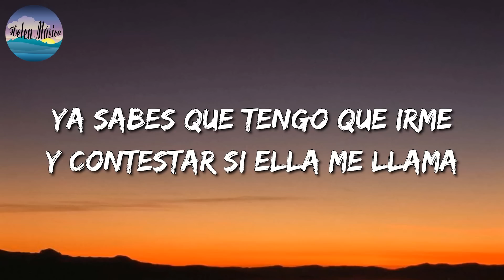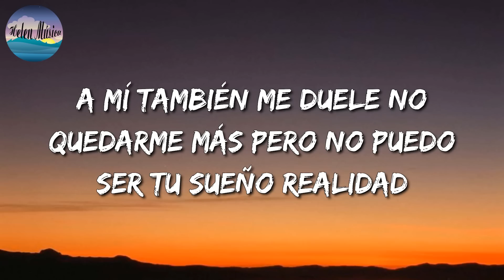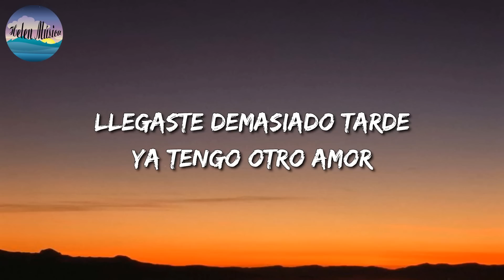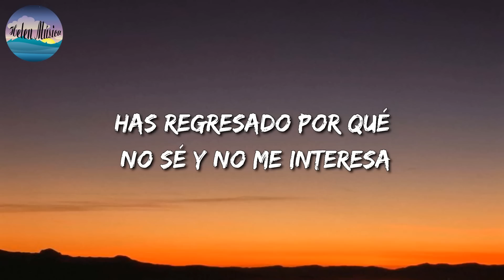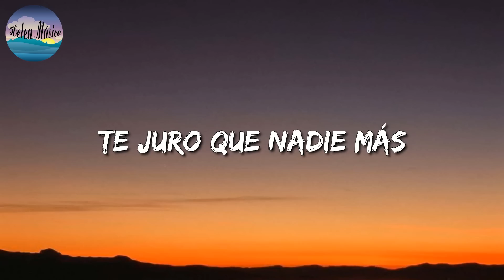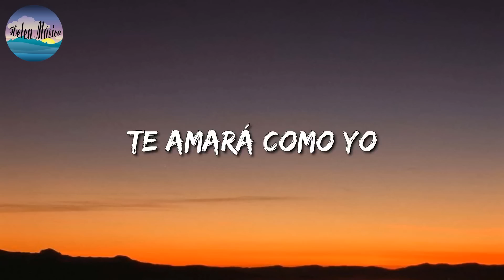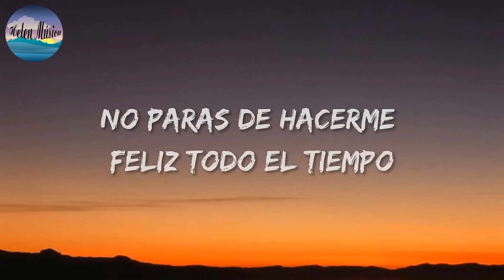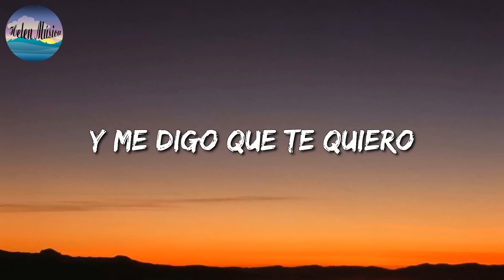🎵 La Adictiva - Lo Que Nunca Será || Carin Leon, La Fiera De Ojinaga (Letra\Lyrics)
🎧 Lo Que Nunca Será Letra:

Aquí
Nunca se habló de algo formal
Los dos estábamos de acuerdo
En que era sexo y nada más
¿Qué te pasó? Te confundiste
No debes de ponerte triste
Ya sabes que tengo que irme
Y contestar si ella me llama
Soy tuyo para todo lo que quieras
Pero solo aquí en la cama
Disfruto lo que pasa en esta habitación
Pero no te confundas, no te hago el amor
No quiero que conmigo sueñes tu futuro
Solo debes mirarme como diversión
A mí también me duele no quedarme más
Pero no puedo ser tu sueño realidad
Confórmate con lo que hacemos a escondidas
Tomados de la mano nunca nos verán
No te ilusiones
Con lo que nunca será
Adictiva